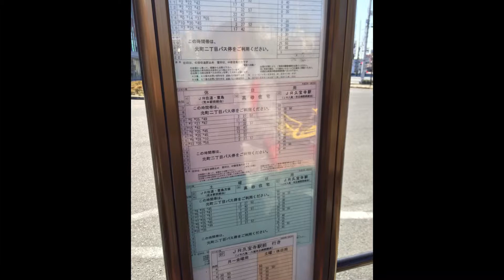東大阪市役所から八尾アリオまで散歩 2013 冬 iPhone5S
iPhone5S